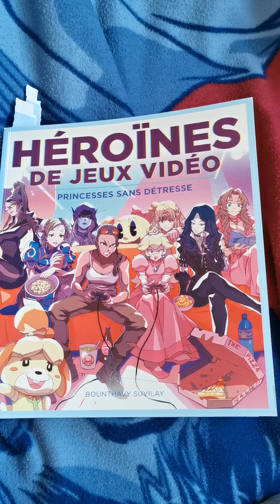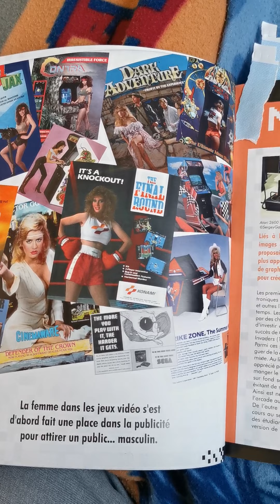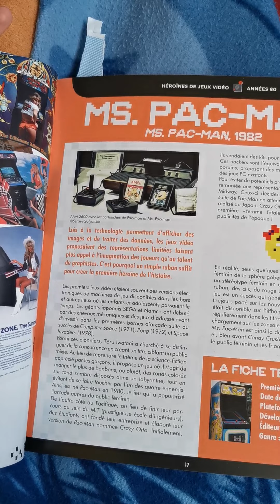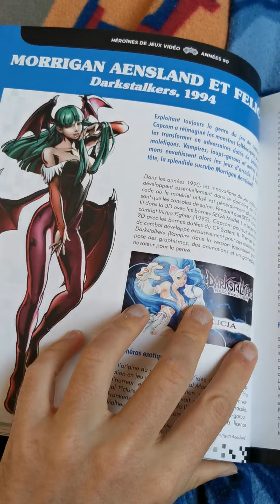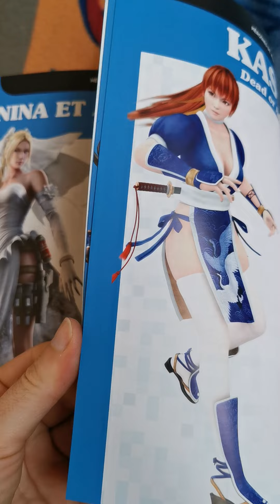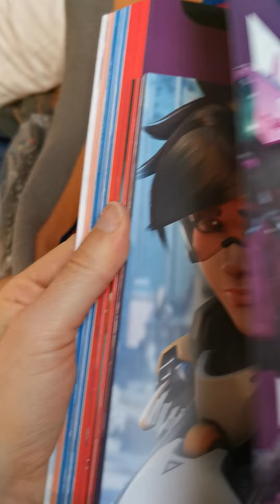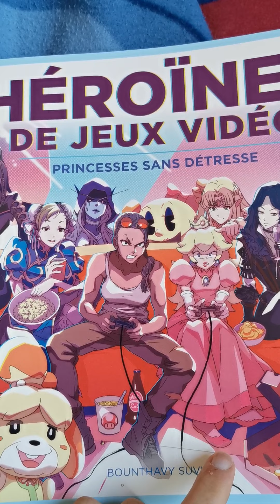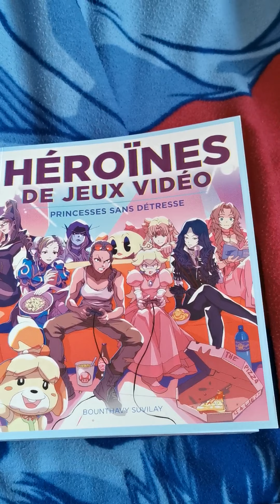avis héroïnes de jeux vidéo ynnis éditions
Héroïnes de Jeux Vidéo  : Princesses sans Détresse est un livre de Bounthavy Suvilay disponible depuis le 15 avril 2021 chez Ynnis Editions. Il revient sur la place de la femme dans les jeux vidéo, de 1982 à nos jours. Tous les sujets sont évoqués, sans tabou : de la femme objet qui doit faire vendre des jeux à la super vilaine sanglante, tous les styles sont représentés et analysés. Une étude passionnante de l'évolution des personnages féminins dans les séries célèbres mais aussi les autres. Ce livre se veut le plus exhaustif possible et fourmille de remarques pertinentes. Les textes sont très agréables à lire. On apprend plein de choses et il fait réfléchir car, comme le rappelle Yann Leroux dans sa préface, il y a encore des progrès à faire !